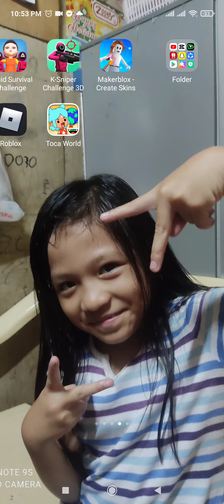2 December 2021